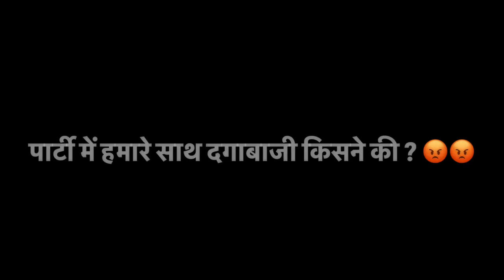जन्मदिन की पार्टी में हमारे साथ ऐसी धोखेबाजी होगी सोचा नहीं था 😡